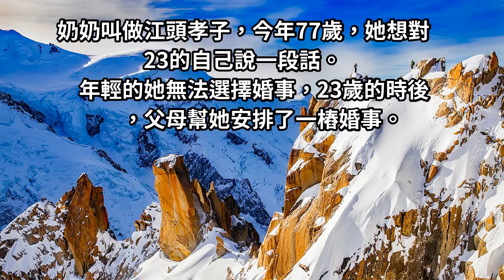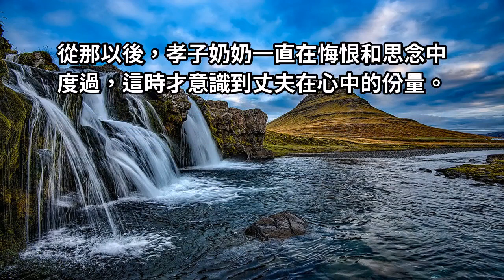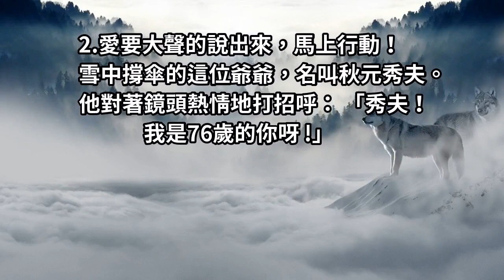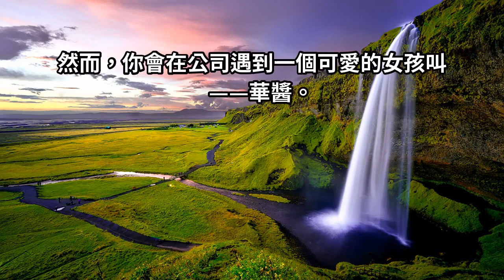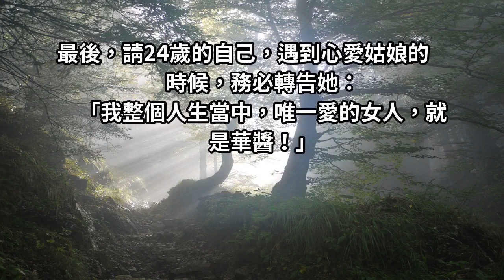4位老人在2019年初給「年輕的自己錄了一段話」他們又笑又哭！新年了，你想對過去的自己說些什麼呢？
轉眼又是一年，這一年，你是否有了新的身份，新的感悟，抑或是遺憾？站在2019年的開頭，如果讓你對過去的自己錄一段話，你會說些什麼？